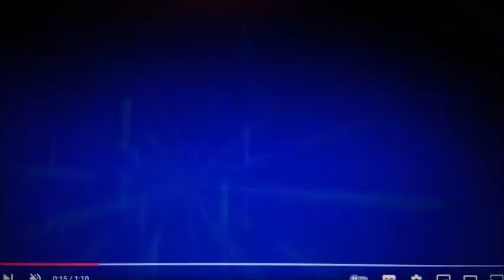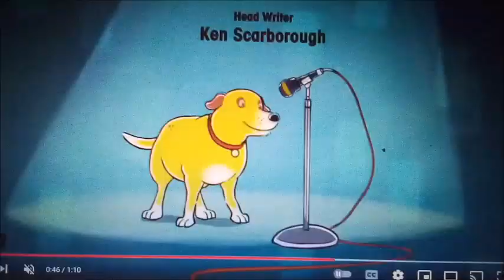the prime king 2: an unexpected adventure part 7